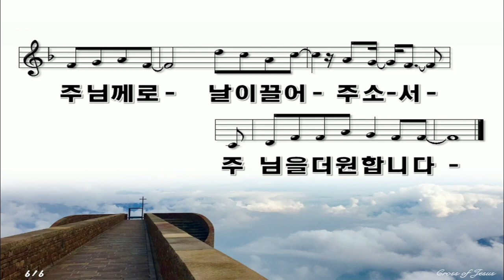2023.06.04 2부예배 "위기 상황을 극복하려면" (요 2:1-11) 강정웅 목사